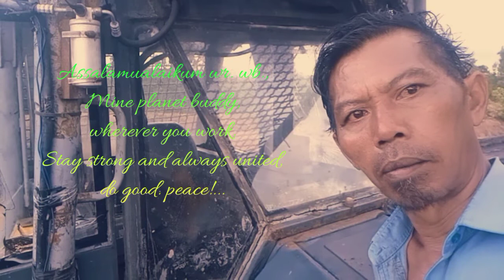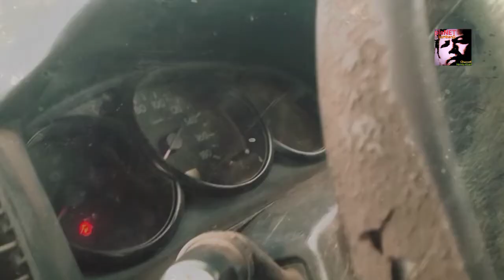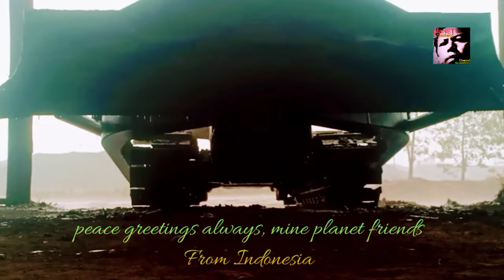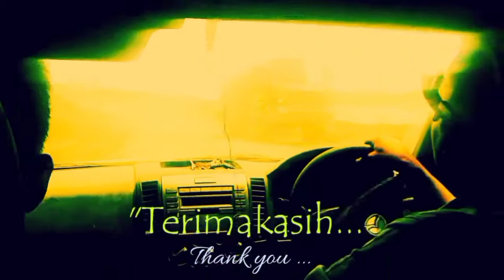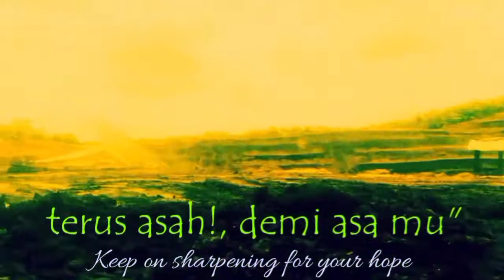pasang cepat joint transmisi ! Buldoser Komatsu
Pasang cepat joint transmisi, buldozer Komatsu ada caranya. Masing-masing orang beda cara atau tehnik sesuai kebiasaan, namun jika cara ini mudah sobat bisa pakai. Pasang cepat joint transmisi, buldozer Komatsu sangatlah penting agar kita dapat menghemat waktu kerja, hingga unit segera dapat digunakan kembali, inilah Vidio. Pasang cepat joint transmisi, buldozer Komatsu. Semoga sobat suka Vidio ini by; electricslank. Salam piss!...